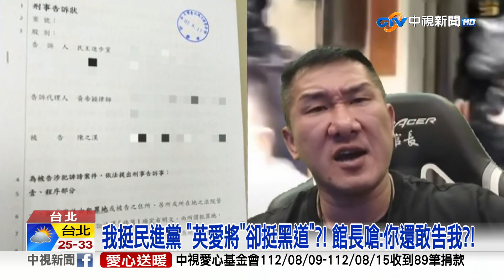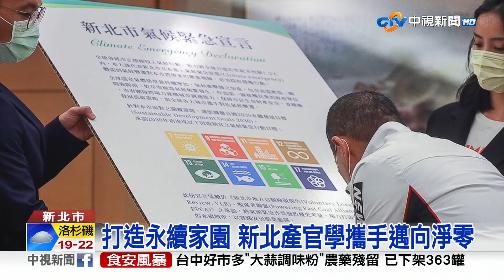20230818 1900 中視新聞全球報導